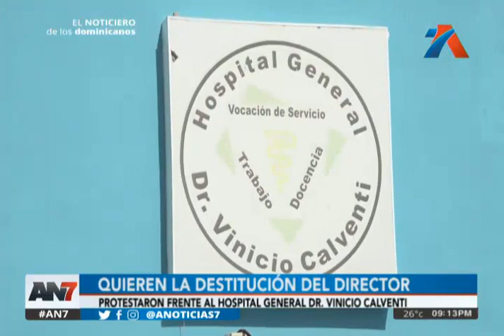AN7 Estelar: Programa del 15 mayo de 2019